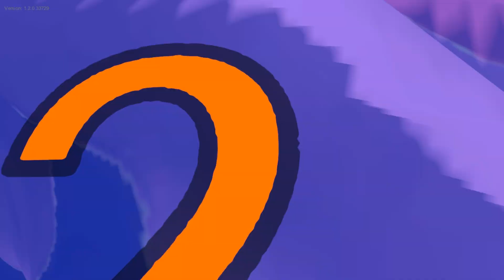Zenith The Last City gameplay en español (un noob en un mmorpg vr parte 2)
gameplay de un mmorpg para realidad virtual que pueden jugar desde steam realmente adictivo y recomendado, si no estas suscrito no lo pienses mas suscríbete no te arrepentirás, también puedes compartir este gameplay eso me ayudaría muchísimo que disfrutes del gameplay.